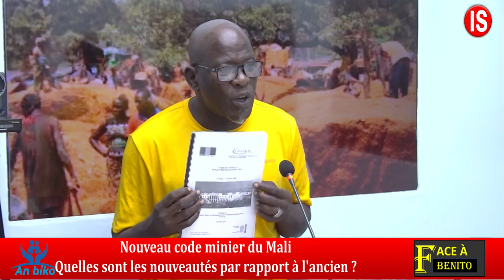Avec 35% l'or du Mali brillera enfin ? Issa Cissé face à Benito